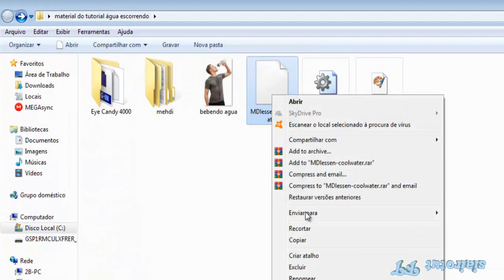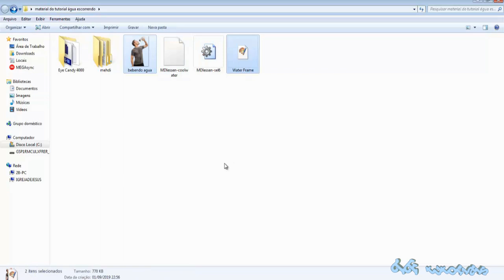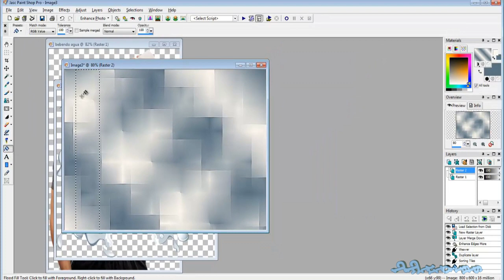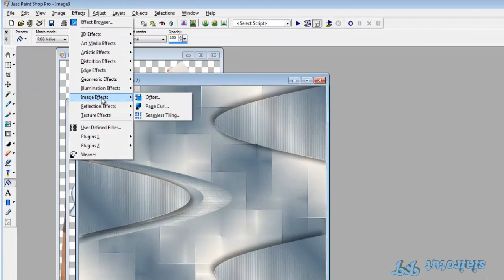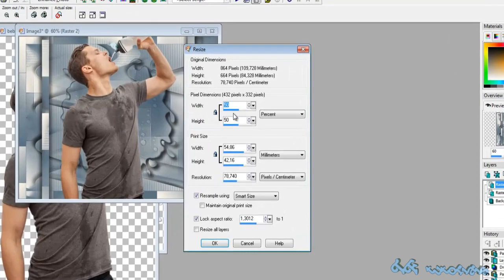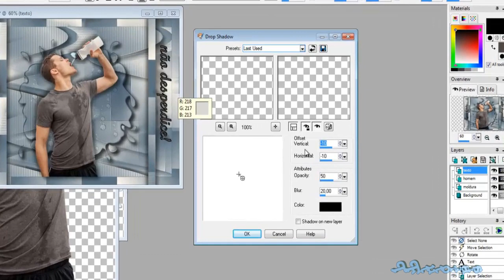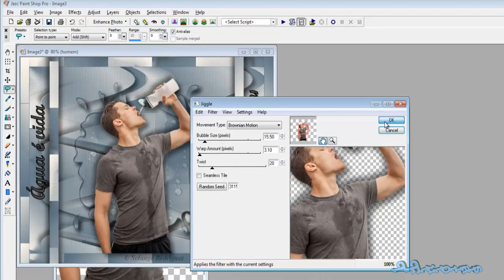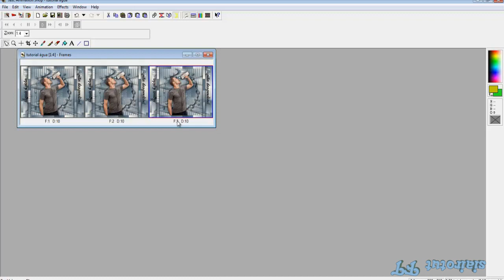Efeito água escorrendo- Tutorial de Paint Shop e Animation Shop- Nível avançado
Porta se abrindo- Tutorial de Paint Shop e Animation Shop- Nível avançado
Oi pessoal,estou trazendo o segundo tutorial da semana e neste aprenderemos a criar um lindo efeito de água escorrendo no Paint Shop e Animation. E como este também é um tutorial de nível avançado é um pouco mais demorado,mas vale a pena ter paciência e assistir o tutorial.Deixo aqui o link do material e do grupo do canal.Abraços.